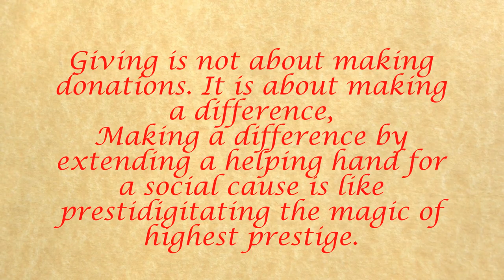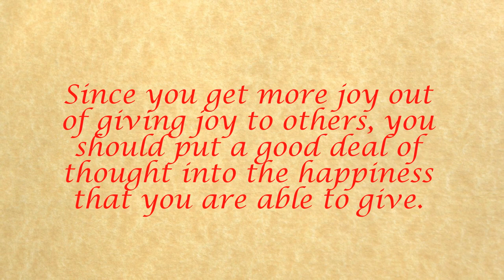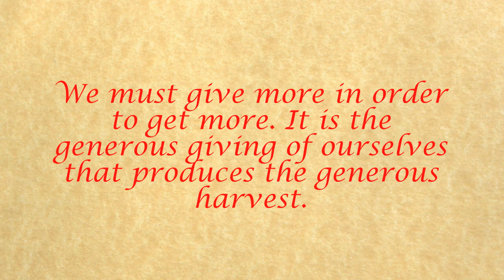Covid-19 Outreach (Because We Care Youth Org. Inc.)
“Remember that the happiest people are not those getting more, but those giving more.”